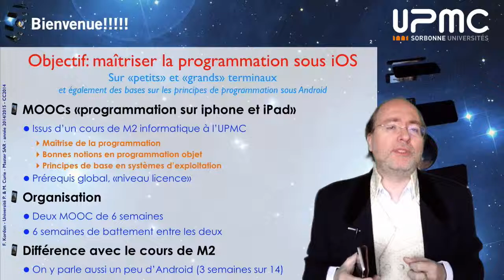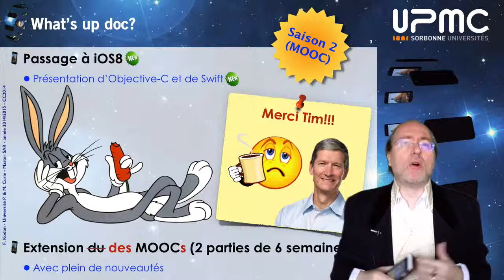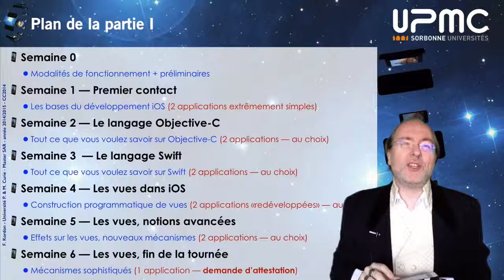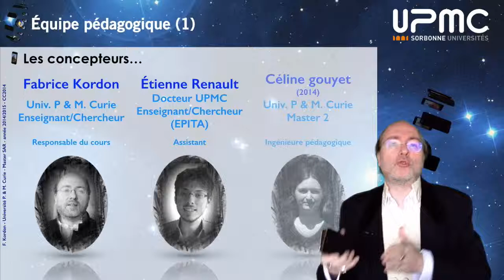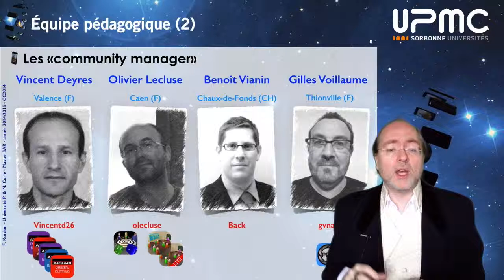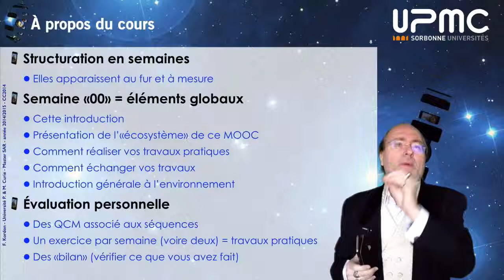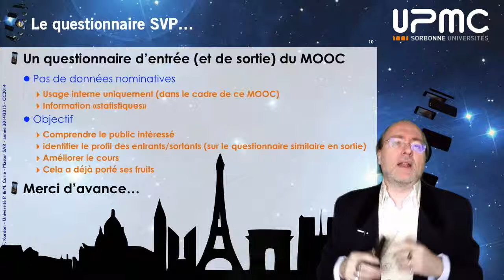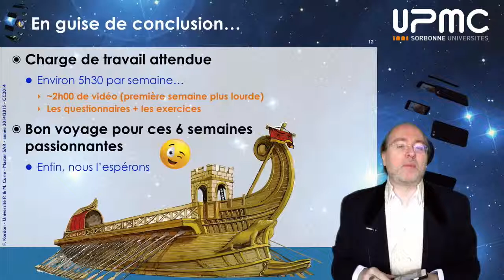Programmation sur iPhone et iPad (partie I) - 00 - 1-Présentation du cours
Résumé de la séquence
Cette séquence présente rapidement les objectifs du cours, l'équipe pédagogique et les principaux éléments de son organisation.

Mots clefs : Présentation du MOOC.